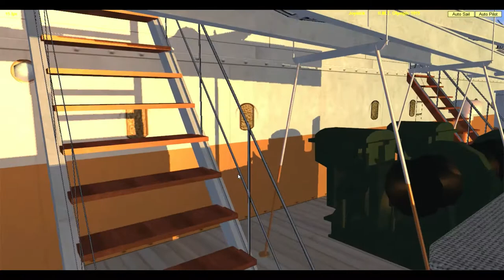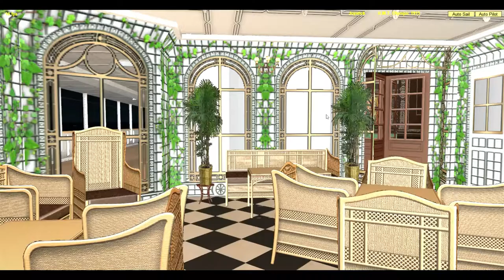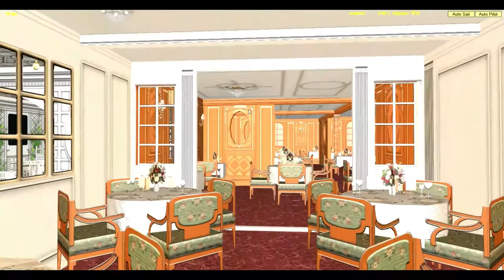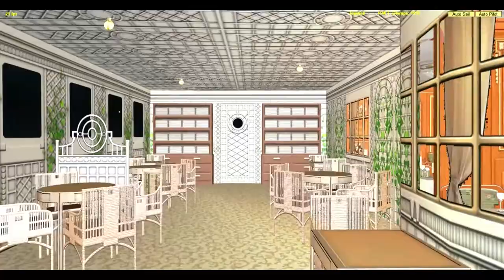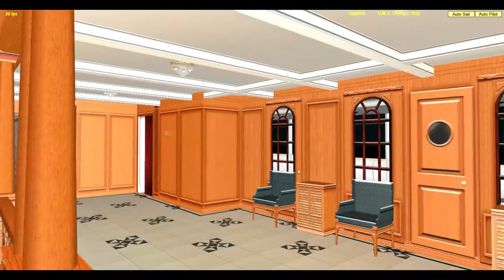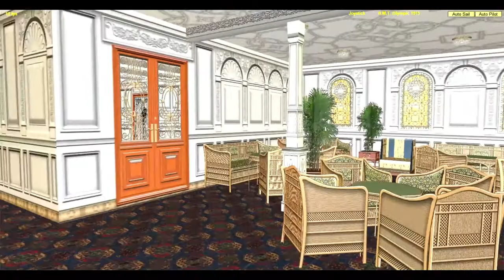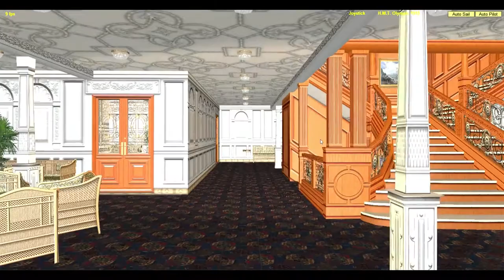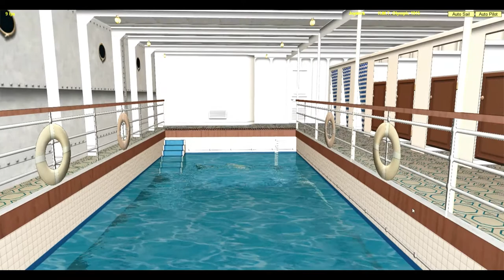H M T Olympic 1915